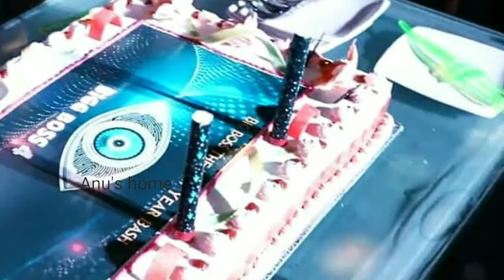Mega brother party with biggbosstelugu contestants